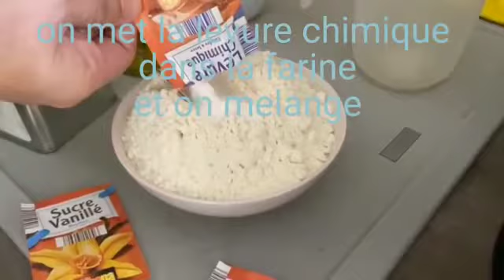Pancake rapide et simple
360g de farine
1 sachet de levure chimique
Une pincée de sel
4 cuillère à soupe de sucre
2 sachet de sucre vanille
4 oeuf
400 ml de lait
6 cuillère à soupe d’huile